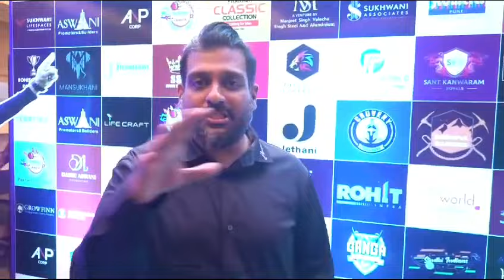Pune: Fifth season of Sindhi Premier League to be kicked off from February 8 , 2024